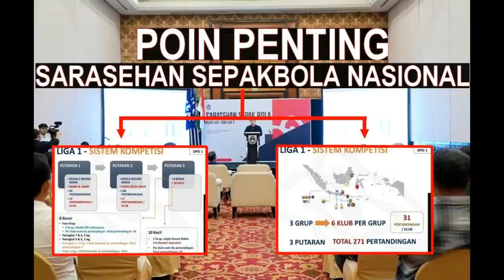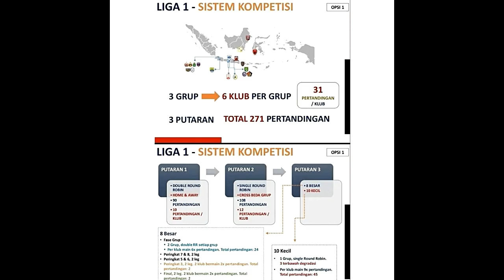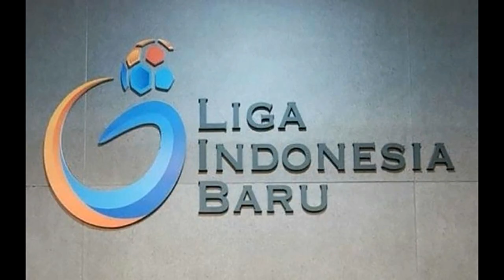INILAH POIN PENTING DARI SARASEHAN SEPAKBOLA NASIONAL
KETUA UMUM PSSI YANG BARU, ERICK THOHIR MENGGELAR SARASEHAN SEPAKBOLA NASIONAL DI SURABAYA PADA SABTU KEMARIN (4 maret)
ACARA DISKUSI TERSEBUT DIHADIIRI OLEH SELURUH WAKIL KLUB LIGA 1 DAN LIGA 2